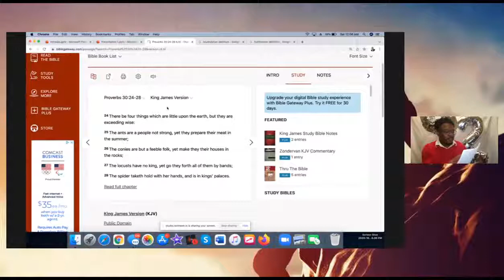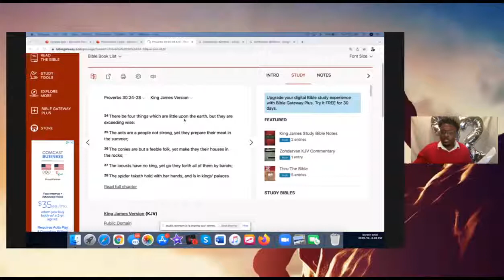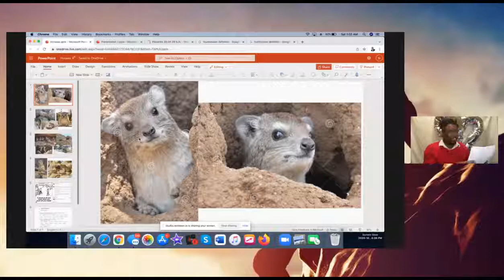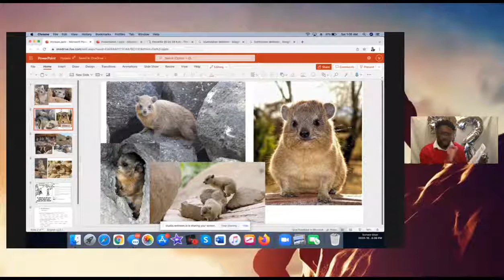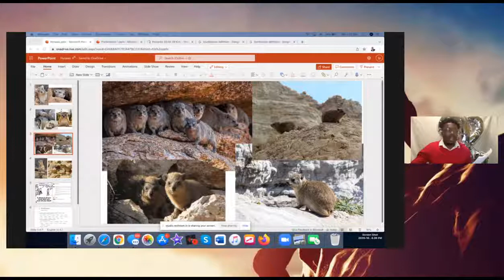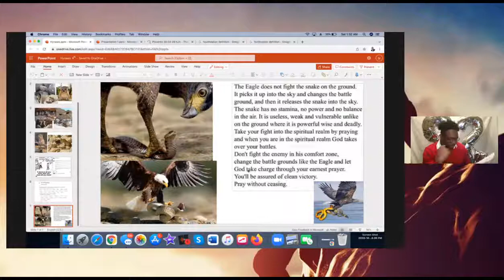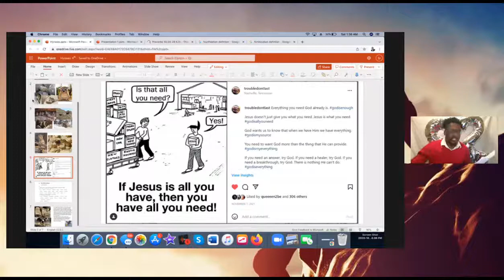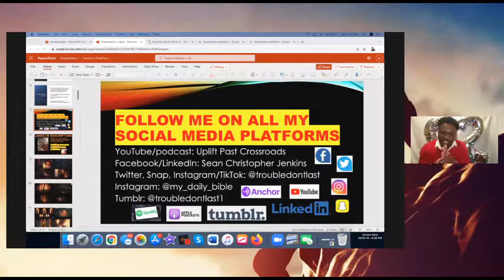Go To The Hyrax: Lessons From The Rock Badger Part I (Proverbs 30:24-28)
1. FB,LinkedIn: Sean Christopher Jenkins
2. IG,Twitter,Snap,TikTok: troubledontlast
3. Tumblr: troubledontlast1

View this playlist to listen to all of the bible studies, sermons, lessons, etc. I have done on Proverbs 30:

View this playlist to listen to all of the bible studies, sermons, lessons, etc. I have done on Proverbs:

View this playlist to listen to all of the bible studies, sermons, lessons, etc. I have done on Jesus Is The Rock/The LORD Is My Defense/God Is Our Strongtower:

View this playlist to listen to all of the bible studies, sermons, lessons, etc. I have done on Rock Badgers/Hyraxes/Conies/Shephanim:

View this playlist to listen to all of the bible studies, sermons, lessons, etc. I have done on Body of Christ:

View this playlist to listen to all of the bible studies, sermons, lessons, etc. I have done on Church: